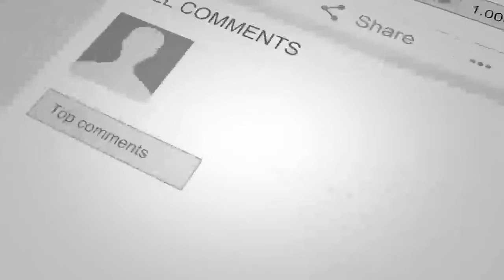دستور تازه غنی مستـ /قیم از ارگ به وزیر جـ /نگ